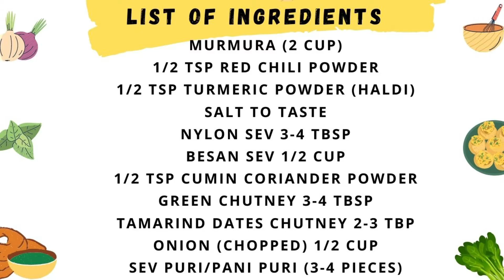Easy Snacking | Murmura Bhel | Quick, Easy (How to make tasty Bhel at home? | Jhal Muri street style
Murmura Bhel (chaat Recipe) By Vishwaraj Purohit

LIST OF INGRIEDNTS

- MURMURA 2 CUPS
- 1/2 TSP RED CHILI POWDER, CUMIN CORIANDER POWDER, TURMERIC POWDER (HALDi)
- NYLON SEV 3-4 TBSP
- BESAN SEV 1/2 CUP
- GREEN CHUTNEY 3-4 TBSP
- TAMARIND DATES CHUTNEY 2-3 TBSP
- ONION (CHOPPED) 1/2 CUP
- SEV PURI/ PANI PURI 3-4 PIECES

SERVE FRESH!!

please enjoy and try making this out.

My aim in making this video is to teach people how to enjoy food and how to cook delicious dishes with less ingredients.

most imp, if u make my recipe please feel super free to post your comments also don't forget to tag me inn.

TAGS-
bengali chat recipe videos, murmura chat, sev puri chaat recipe, how to make street style chaat at home, chaat recipes on youtube, best strret style chat at home,